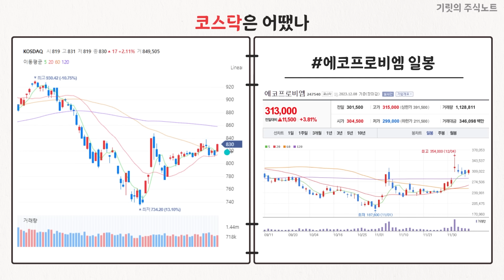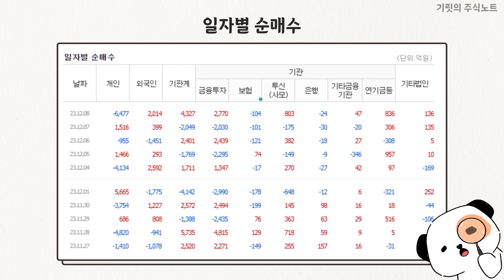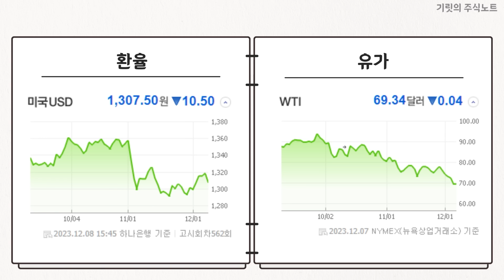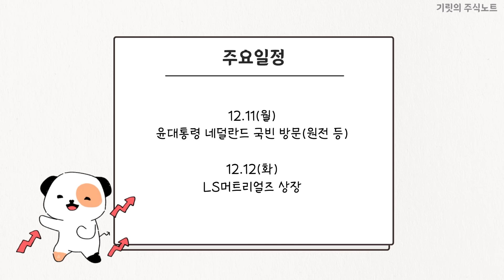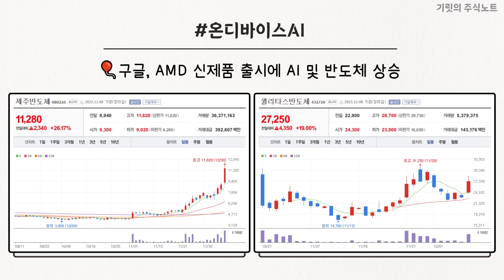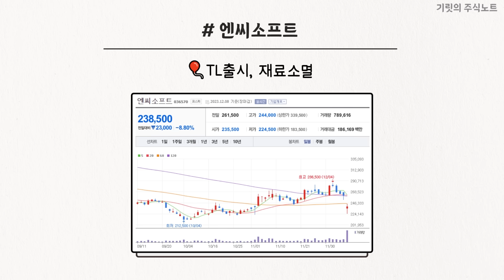"오늘 계좌 오른사람 손" 금요일에 상승하면 기분이 2배로 좋습니다